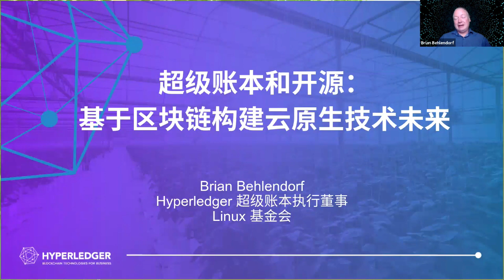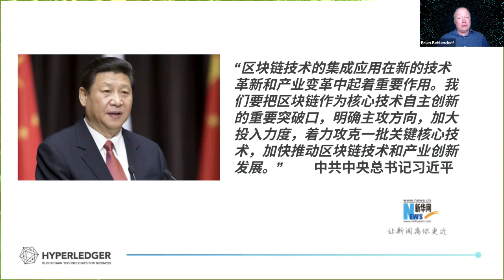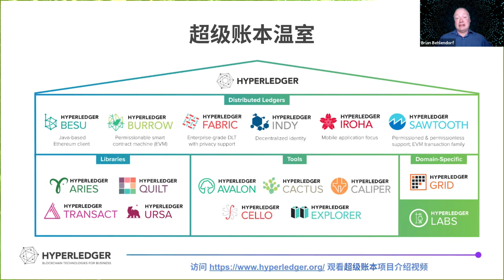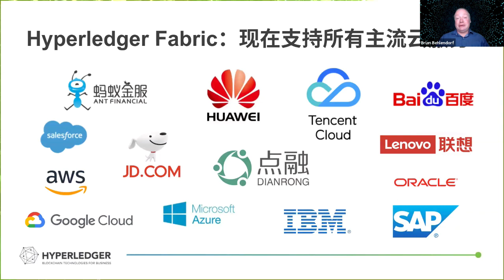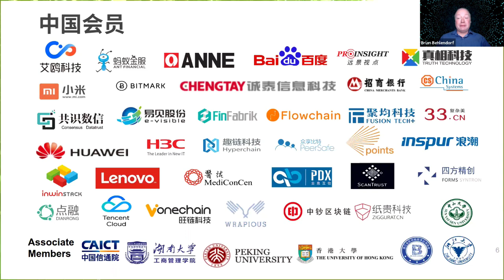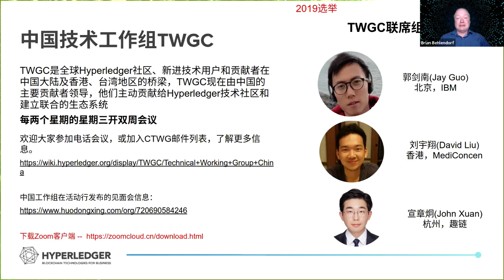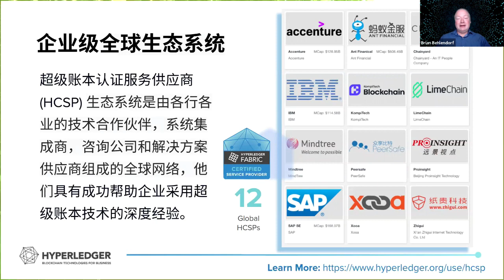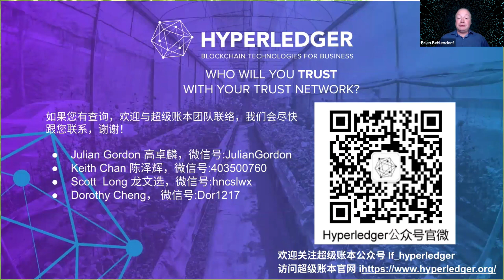Building the Future With Blockchain on Top of Cloud Native Technology - Brian Behlendorf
Hyperledger and Open Source - Building the Future With Blockchain on Top of Cloud Native Technology - Brian Behlendorf, Hyperledger

In this keynote address, Brian will explore the latest and most impactful developments in Hyperledger projects and open source blockchain in China and globally. Brian will discuss some of the exciting enterprise blockchain networks progressing from POCs to pilots to production deployments, globally and across industries.  With COVID-19’s huge global impact, he will also examine the urgent acceleration taking place in the development of enterprise blockchain for greater digitization, streamlining operations and trust, particularly in supply chain, healthcare and trade finance. Brian will highlight some of the key current and future blockchain trends, including developments in cooperation and interoperability between growing networks and self sovereign/distributed digital identity, which is rewriting the rules for identity management.